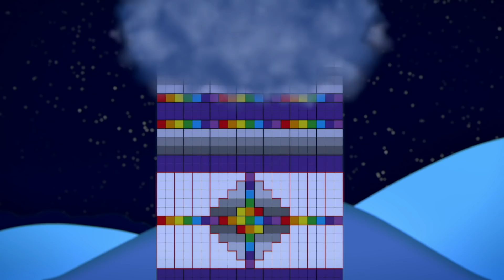Numberblocks - 10 feet Tall! | Learn to Count | Learning Blocks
Find out why Number ten is standing so tall in this video!